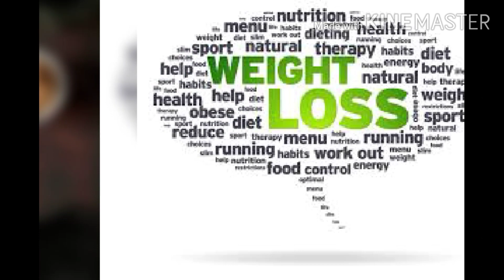One more Happy news friends 🎉🎉🎉🎊✨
Again an one more happy news friends thanks for supporting me . Its about 100subscribers# .